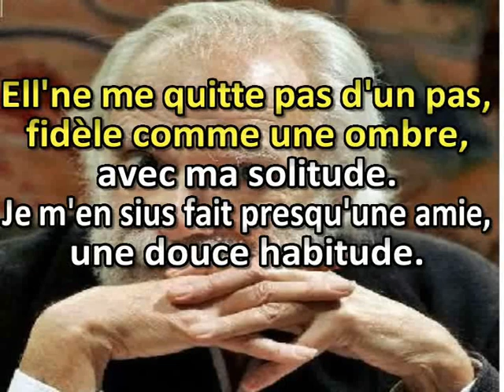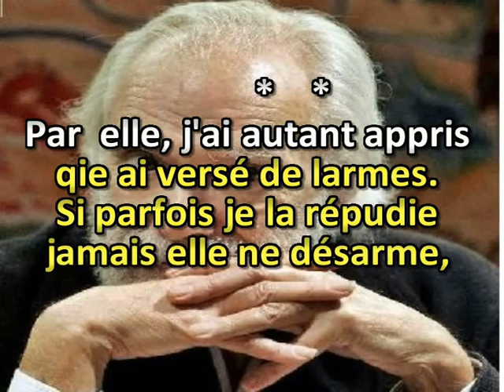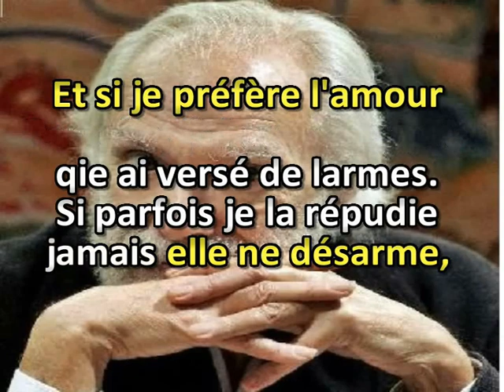MA SOLITUDE KARAOKE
Un bonito tema de Moustaki